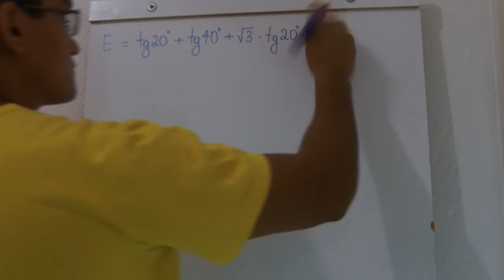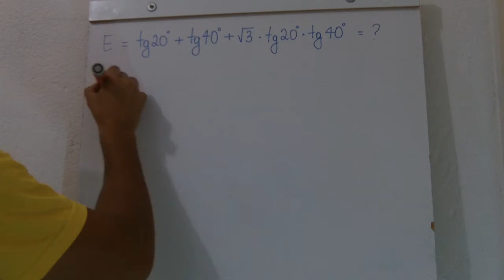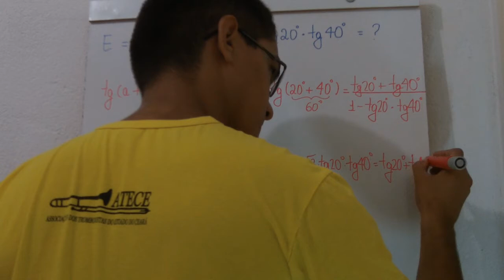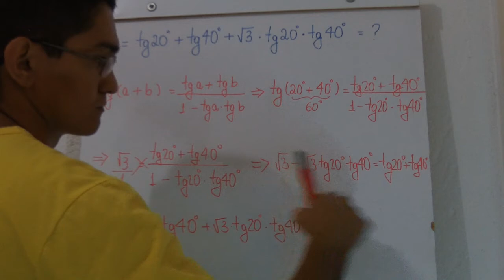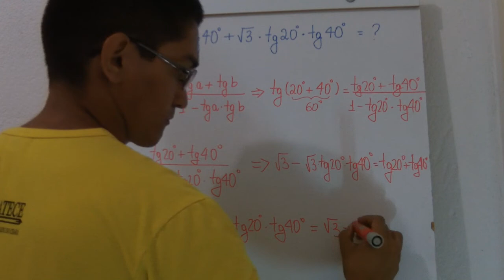Trigonometria, Tangente da Soma